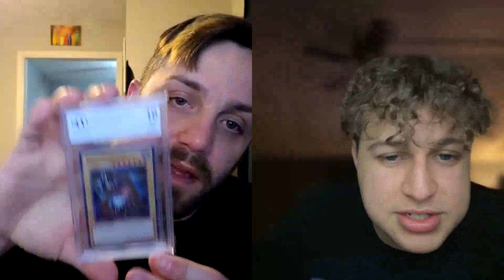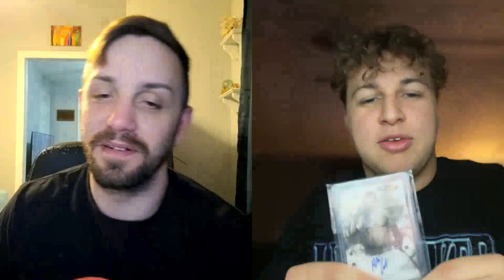MARVIN'S ROOM ft. ADS - PEPSI MAN DAN Ep. 4